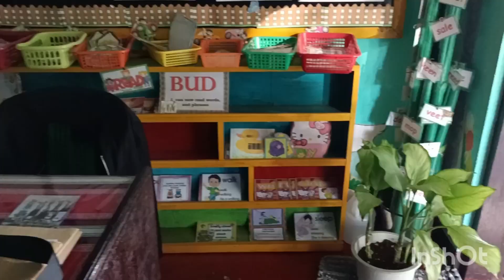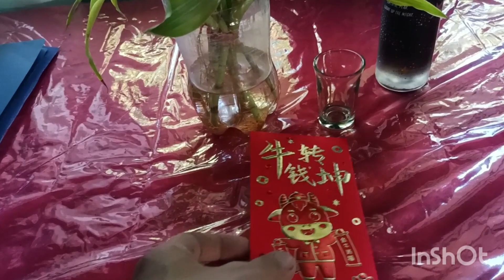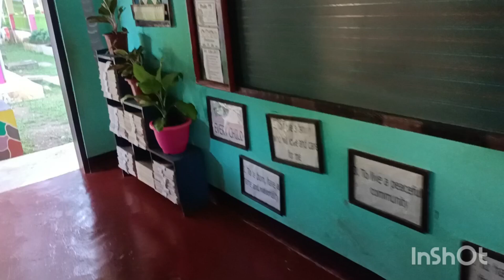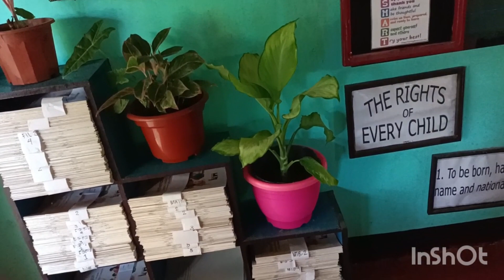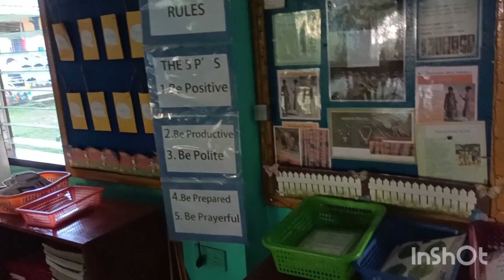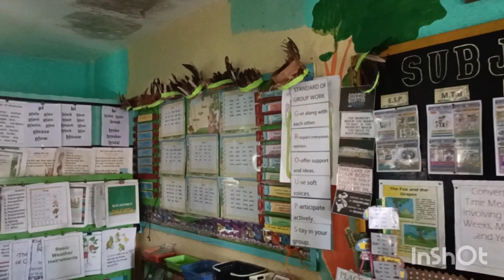CLASSROOM PLANTS TOUR ! | MEANING OF EACH PLANT IN OUR CLASSROOM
In collecting plants I always look for the good side specifically the meaning of plant and the number of its stalks! Most of my plants are lucky plants that can attract positive energy,good luck ,nice fortune ,good health and wealth . I considered this classroom as second home of mine knowing that I spent 6 hours per day since then. I do hope that you learn from this video and you enjoy while watching .

Love ,
Teacher Noy Noy